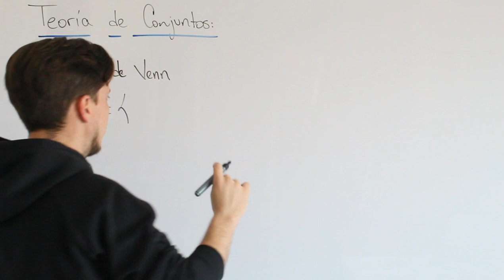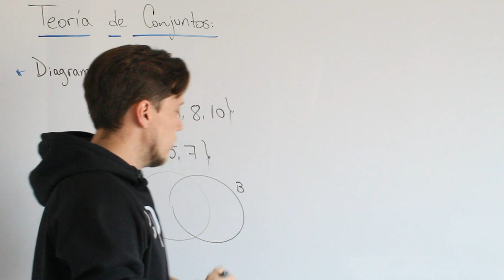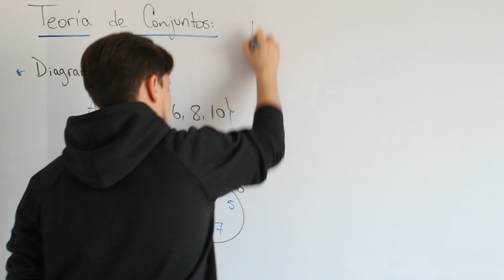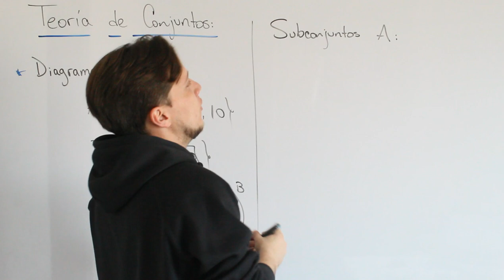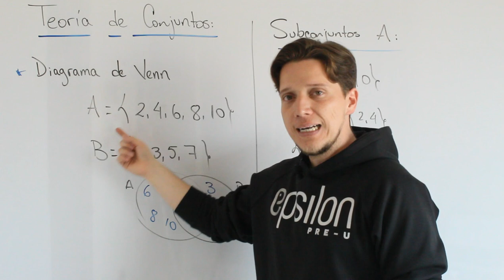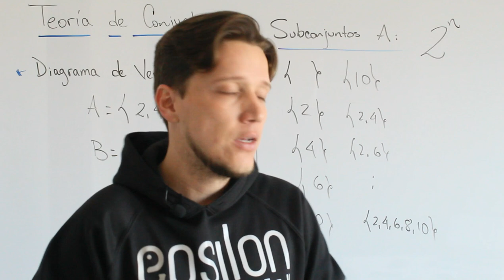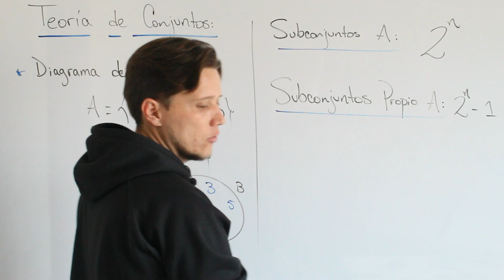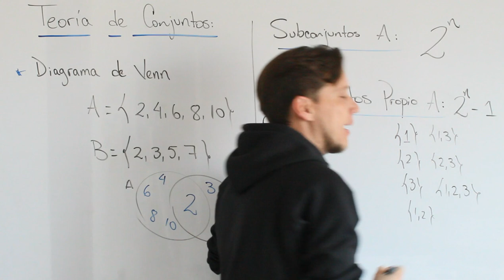Teoría de conjuntos: Diagramas de Venn y Cantidad de Subconjuntos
Tercera parte de Teoría de Conjuntos (conceptual)